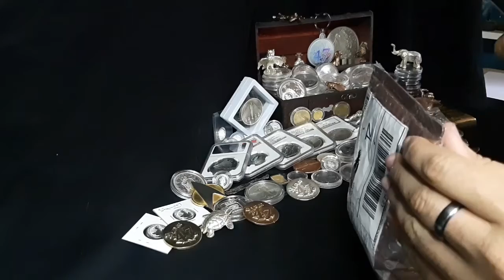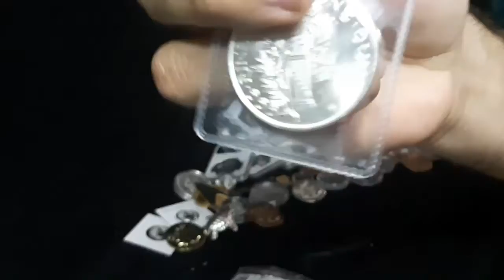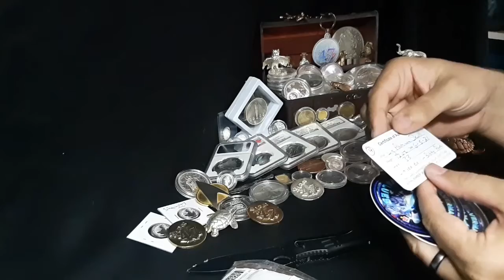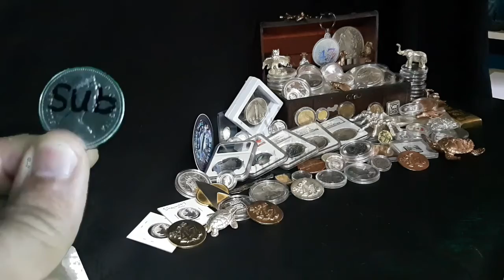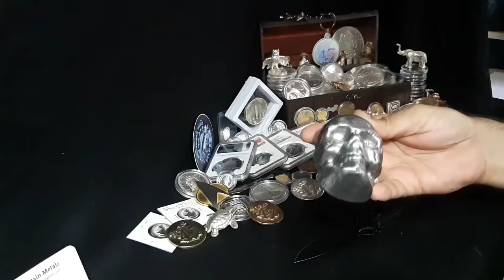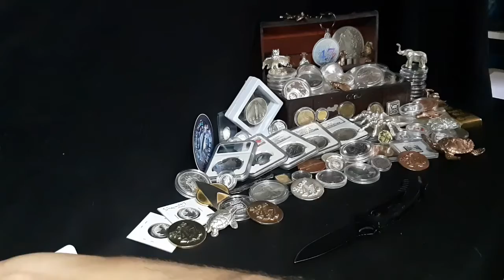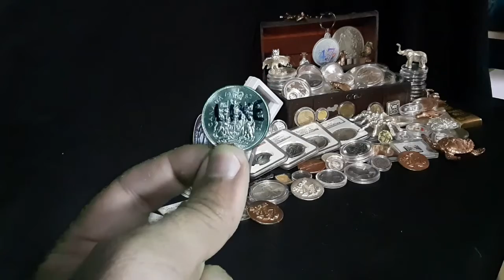Unboxing GAW Wins and A Purchase From The Silverman Family